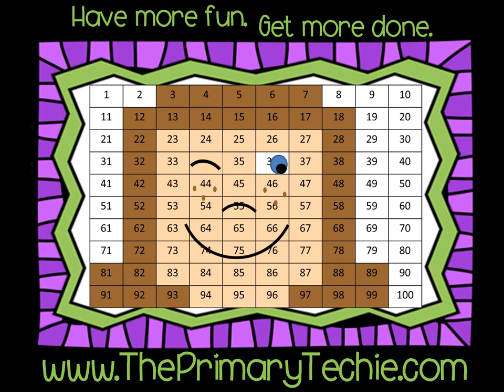Claw Machine Blends - Valentines